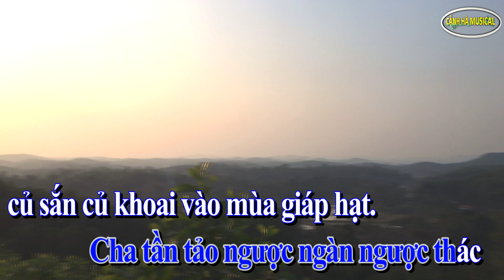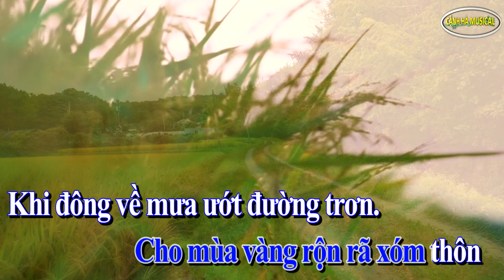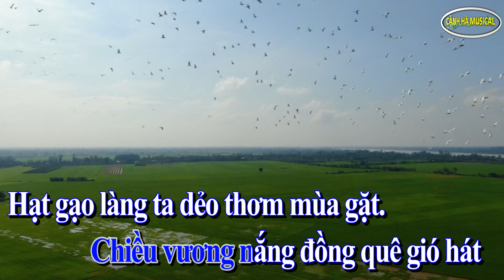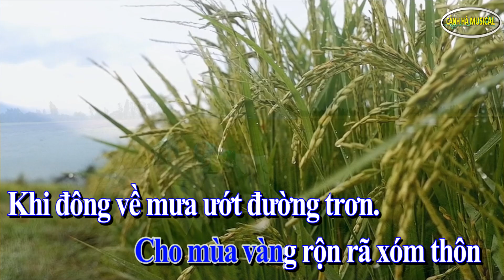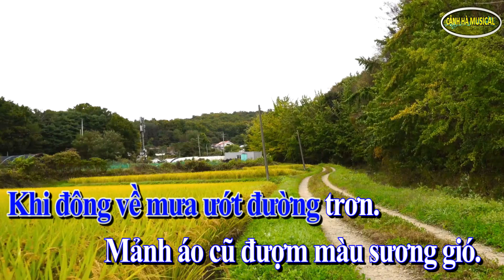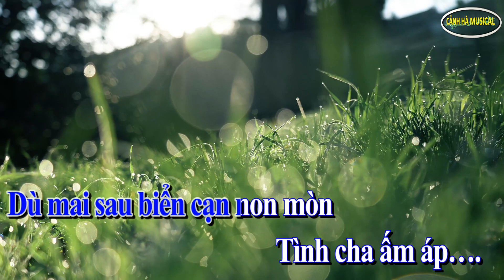Karaoke Ấm áp tình cha | Đức Thanh - Phan Tiến Dũng (Beat gốc)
☛ Cảm ơn mọi người đã ủng hộ kênh "CẢNH HÀ MUSICAL". Bấm "ĐĂNG KÝ" kênh để không bỏ lỡ những video hay và đừng quên chia sẻ để mọi người cùng được xem nhé.
☛ Truy cập trang để được hát các ca khúc mình yêu thích và xem những clip hay nhé.
☛ Kênh karaoke - karaoke bolero - karaoke acaustic - video ca nhạc - Hướng dẫn ứng dụng - clip thư giãn - giải trí được thực hiện bởi "cảnh hà musical"
☛ Nghiêm cấm sao chép dưới mọi hình thức nếu không được sự cho phép của "cảnh hà musical".